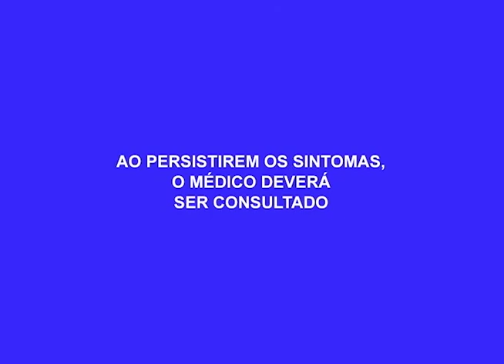Moradores reclamam da falta de infraestrutura na rua Barão de Suruí no bairro Flores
03º BLOCO AGORA 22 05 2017 - Moradores reclamam da falta de infraestrutura na rua Barão de Suruí no bairro Flores